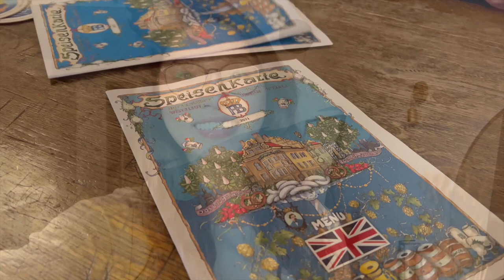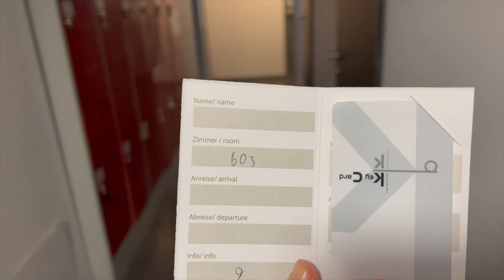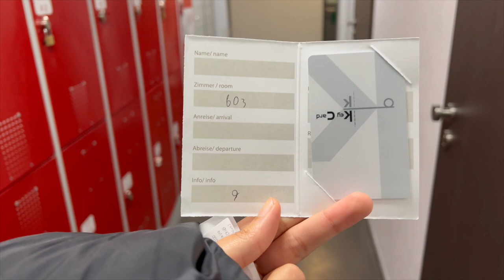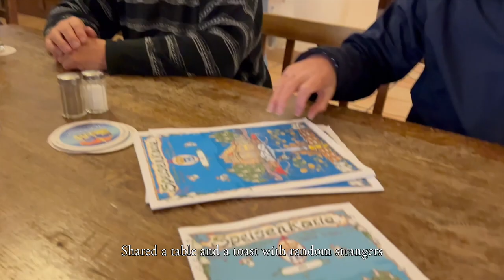Exploring Munich + Hostel Tour | Day 1 in Bavaria, Germany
First trip in 2 years and I was so blown away! Munich was such a beautiful city filled with so much stunning architecture and fascinating history.

The hostel that I stayed at was Jaeger's Munich. It was right outside the Munich Central Station so it was very convenient to get around and even go on daytrips to other cities and town. It was also very clean with great facilities. For about €15/night, it was an amazing experience! Plus, you get to make friends with different travelers from all over the world!

P L A C E S :
↠ Where I stayed: Jaeger's Munich
↠ Food spots: Hofbräuhaus, Viktualienmarkt
↠ Attratctions visited: St Michael's Church, Frauenkirche, English Garden